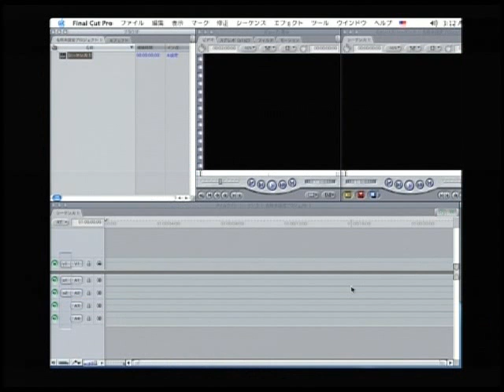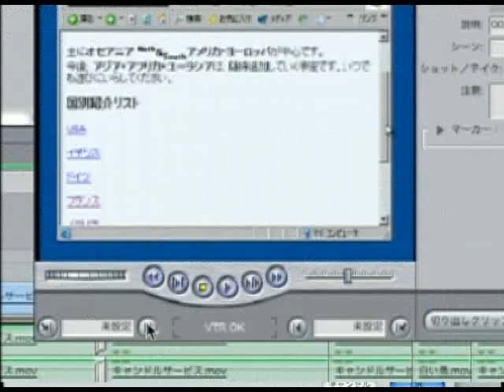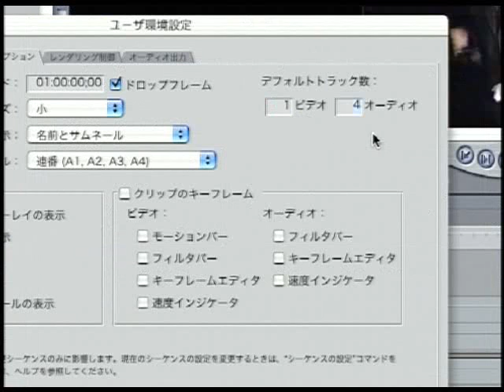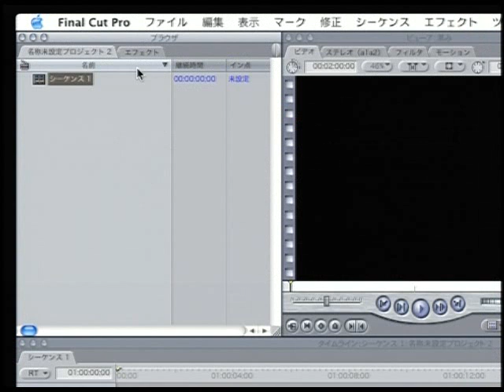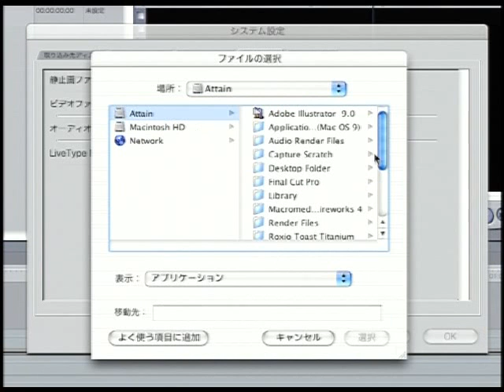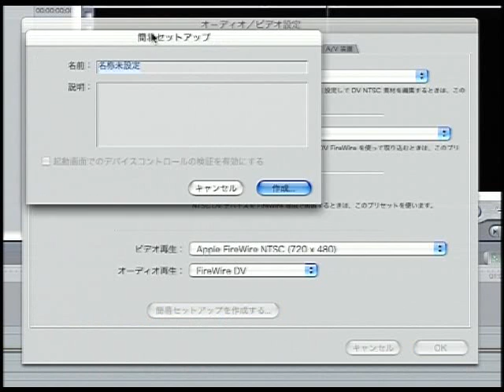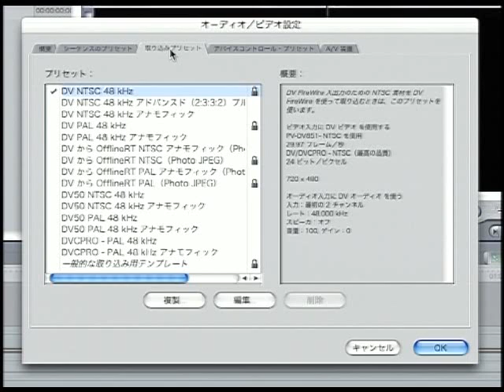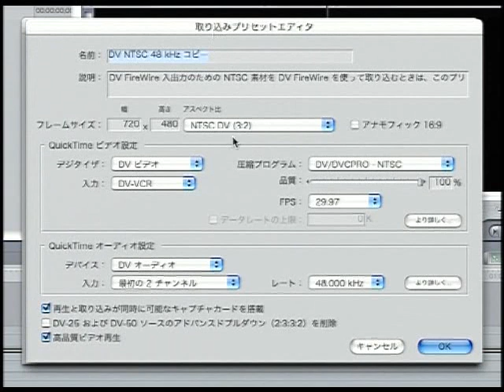Final Cut Pro 使い方講座（ファイナルカットプロ 4)上巻 第6章 環境設定【動学.tv】6/11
アテインの映像制作サービス
　編集の請負・DVD制作・番組制作
　スタジオレンタル
　映像変換、講師派遣
この講座ではApple社のビデオ編集ソフトの「Apple Final Cut Pro 4」の使い方を解説しています。
ビデオの編集、合成など基本的操作方法から応用テクニックまでを
わかりやすく解説しております。
またノンリニア編集で知っておくと便利なテクニックまでくわしく学習できます。

この映像では上巻「第6章　環境設定」をご紹介しています。

第1章　オープニング
第2章　Final Cut Pro 4の動作条件
第3章　DV編集に必要な機材
第4章　インストール
第5章　機器の接続
第6章　環境設定
第7章　Final Cut Pro 4のワークスペース
第8章　プロジェクトとシーケンス
第9章　素材の取り込み
第10章　基本操作と編集
第11章　テープに書き出す

モバイル対応LMSでの提供も可能です。

撮影収録、映像制作（ｅラーニング教材含む）、スタジオレンタル、メディア変換、
CD/DVD/Blu-rayオーサリングプレス承ります。